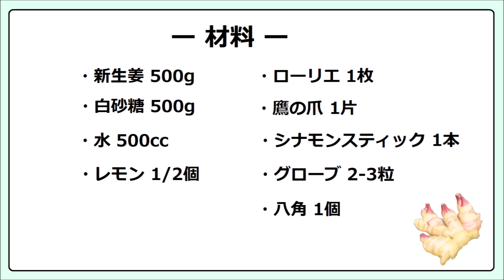夏に飲みたい！新生姜でピンク色のジンジャーシロップを作ろう！【ジンジャーエールの素】｜How To Make Ginger Syrup For Ginger Ale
5月～11月頃に出回る新生姜を使うと、ピンク色のジンジャーシロップが作れます。

新生姜のあるときにぜひ！(๑'ᴗ'๑)

※ピンク色にするためには白い砂糖を使ってください。三温糖など色のついた砂糖を使うとピンクになりません。

【BGM】
夏の思い出（作曲：Kyaai様）

【材料】
・新生姜 500g
・白砂糖 500g
・水 500cc
・八角 1個
・クローブ 2-3粒